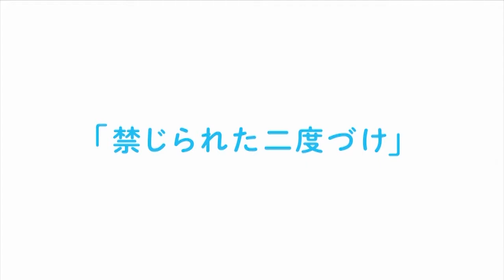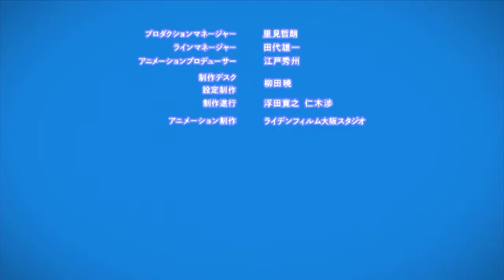【公式】アニメ「りばあす」第9話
ブースターパック・トライアルスタートデッキ現在発売中！
▼商品情報はこちらをチェック▼

【ストーリー】
名古屋にあるごく普通の学校・手羽先高校１年生の有はＴＣＧトレーディングカードゲーム「Reバース」が大好きな女の子。
ひょんなことから串カツ屋の看板娘千春・天才中学生周子とチームを結成！
マッドサイエンティスト青
ミステリアスなただのいい人の梢
宇宙を見過ぎて足元を見ない育未
もあつまってきて、にぎやかで充実のReバースライフを過ごしている。
一方、東京・上野の名門校セントパンダ女学院では、
有とスマホへの依存が止まらない圭
過剰に品行方正な京
食欲モンスター雪
庶民派の豊
覆面ミュージシャン樹里
何も考えていない沙希
という面々がエレガントかつバイオレンスな寮生活を送っていた。
Reバースをプレイする12人の少女達の「りばあす」な日々へ、
Reバース GO!